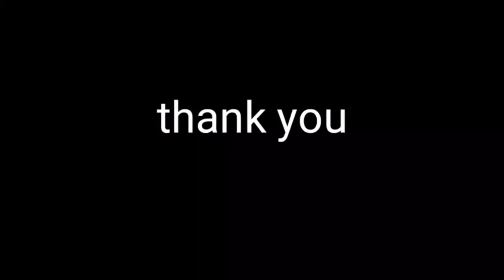Chinese new year 2020 :Brunei Edition